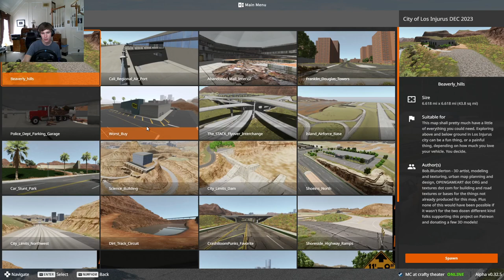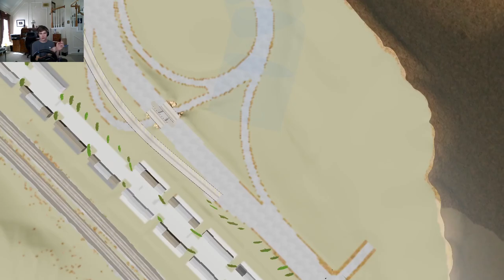driving in bmg drive with no brakes is a nightmare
today i drive a car and a truck in bmg drive with no brakes and try to reach a destination safely; will i make it